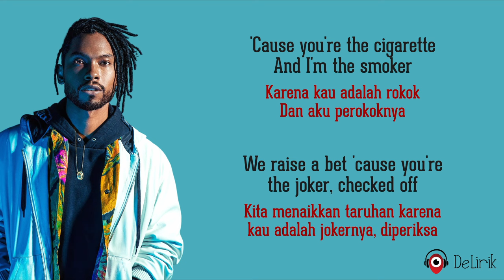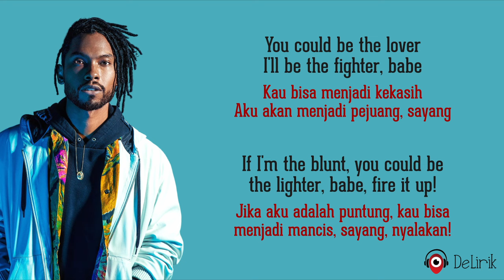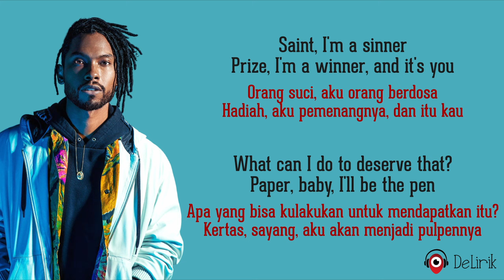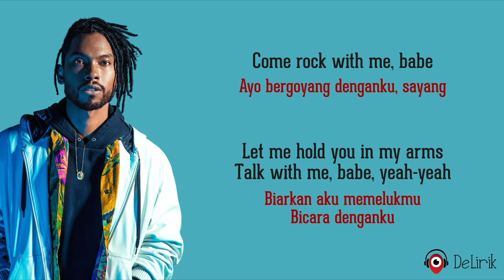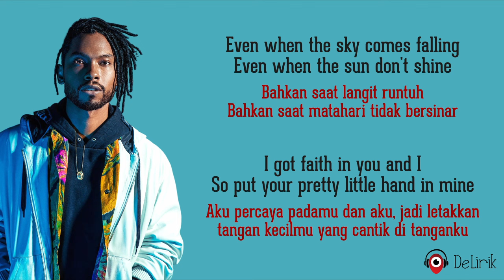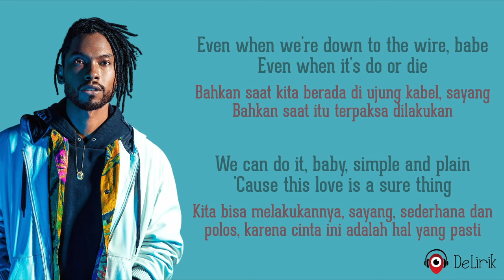Sure Thing - Miguel (Lirik Lagu Terjemahan)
🎵 Judul : Sure Thing
🎙️ Penyanyi : Miguel